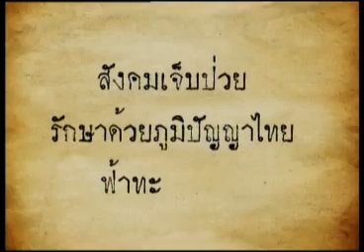ฟ้าทะลายโจร 28 03 55 เบรก1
@judgejudd ประเด็นร้อนในสภาวันนี้วุ่นวายกันอีกครับ มีการประท้วงและฉีกรายงานกันในสภา กระบวนการมันผิดปกติตั้งวันที่มีการเสวนาที่ รร.มิราเคลแกรนด์ และมีการเร่งรัดส่งเข้าสภาพร้อมส่งSMS , การให้สัมภาษณ์ของนายกฯนั้นเป็นการให้สัมภาษณ์แบบเดิมๆ เรียกร้องนายกฯให้ความสำคัญกับการทำงานในสภาด้วย , อยากบอกพล.อ.สนธิ สิ่งที่ปชช.อยากจะทราบคือรายงานนั้นเถื่อนใช้หรือไม่ แต่ท่านตอบไม่ตรงประเด็นคำถามหรือท่านไม่กล้าพูดความจริง ถ้าไม่พูดความจริงแล้วทุกอย่างมันจะกระจางได้อย่างไร , ข่าวจากผู้จัดการออนไลน์ ถ้าพล.อ.สนธิทำงานนี้สำเร็จอาจได้รับตำแหน่งผู้ว่าการนครรัฐปัตตานี ฟังหูไว้หู